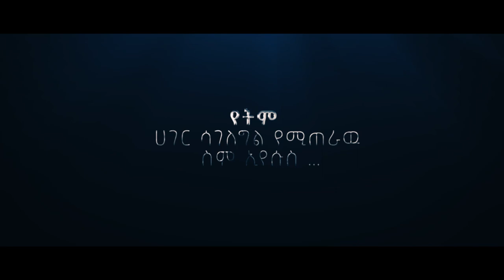በቅርብ ቀን ይጠብቁን